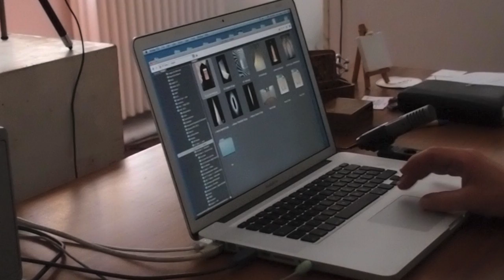Silvio Wolf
Sandro Iovine intervista Silvio Wolf, Milano 3 agosto 2011